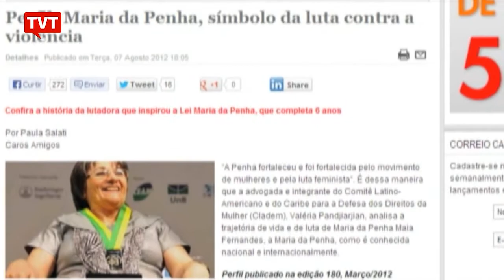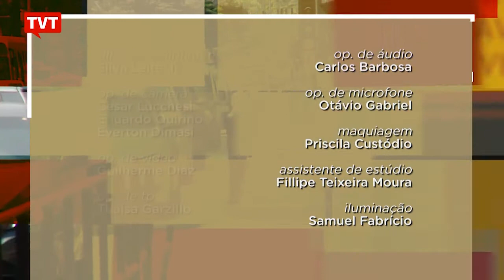Panorama: Destaques da semana de 05/06/2017 - 2/2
O Panorama mostra como foi a Caminhada Pela Paz, que reuniu moradores de heliópolis, a maior favela de São Paulo; os número de violência doméstica no país, que infelizmente continuam crescendo.

As políticas públicas repressivas adotadas contra a juventude em periferias, que só aumentam a desigualdade no país.

O programa alerta para a greve geral, chamada pelas centrais sindicais para o dia 30 de junho.